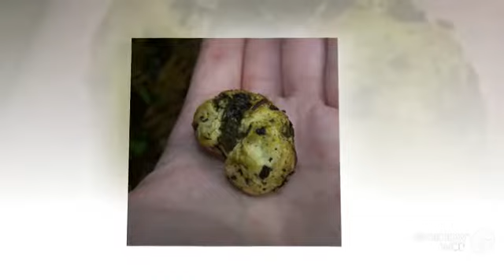Calvatia fumosa - fungi kingdom